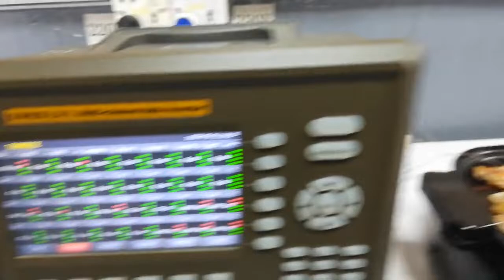Multicook Machine function test,Preshipment inspection,final random inspection China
HK QGS INSPECTION LIMIED
QGS provide Product Quality control Inspection services, Pre shipment inspection, Factory audit in China for global customers.
Our service purpose is: According to customer requirements and timely provision of quality products and services,
help them to audit, secure, manage and optimize their global supply chain.

Inspection products range:
Electrical & Electronic Products,Household Appliances,Kitchen appliances,Power tools,Refrigerators & freezers,Lighting/LED,Heating/Cooling Appliances,Smart watches,Power Banks
Hardline Products:
Furniture & Furnishing,Garden Supplies,Household Cleaning Tools,Bathroom Products
Softline Products:
Clothing,Home Textiles,Toys,Bags
Industrial Products:
Steel pipes and fittings,Pressure Vessels,Pumps,Valves,Compressors,Gears,Shafts,Flanges,Shackle,Bearings